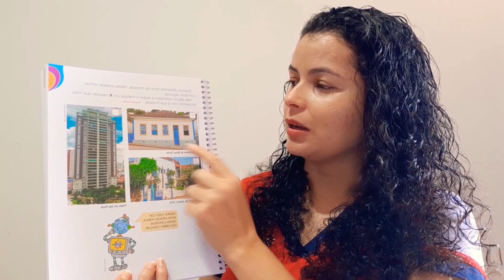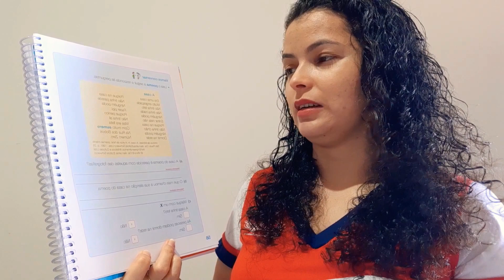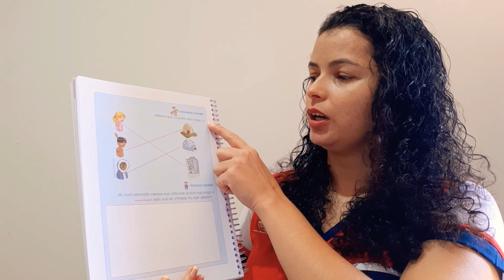06/08/2020 - GEOGRAFIA - VOCÊ NO LUGAR ONDE MORA